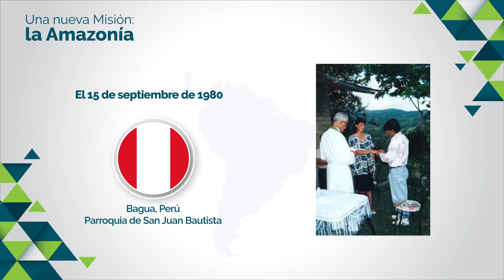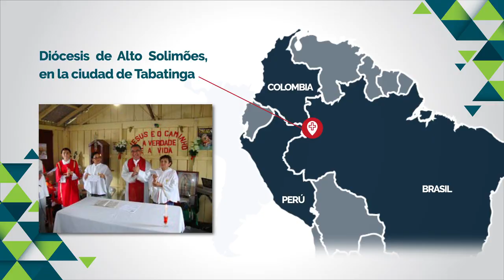Perú y Brasil se fusionan para crear la Misión de la AMAZONÍA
El próximo 19 de marzo de 2022, Solemnidad de san José, se fundará la Misión de la Amazonía.

Unidos por la Misión.